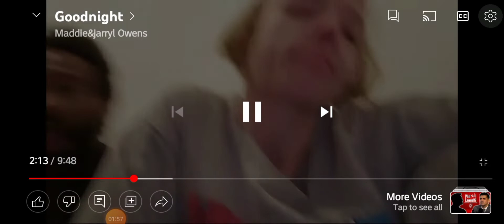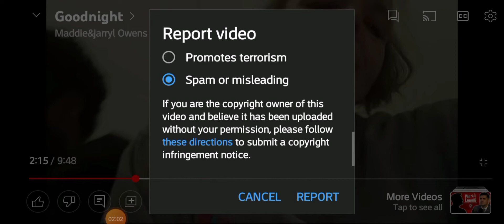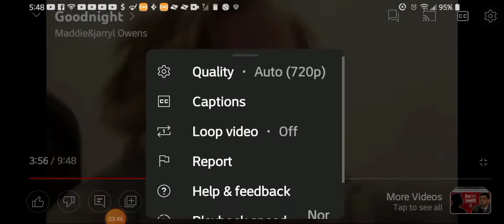(deleted files)midnight crack binge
Maddie and jarrel high as a kite (DELETED FILES)